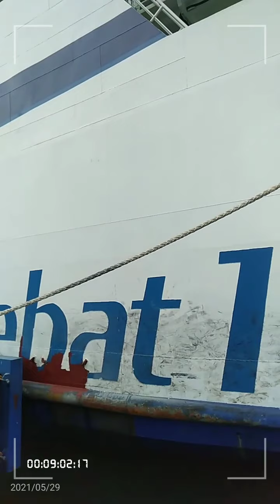Menengok KMP ACEHHEBAT 1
review KMP ACEHHEBAT 1